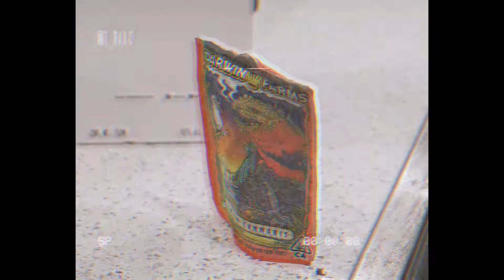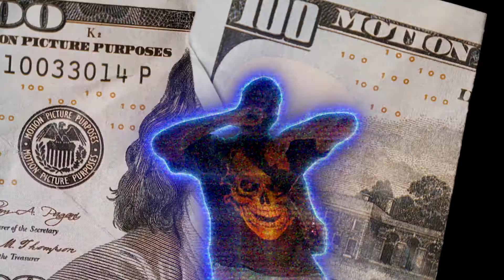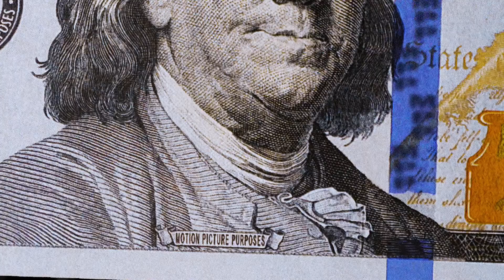Murph Been Havin - ADIOS (Dir. Addachy Media & VBL)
Murph Been Havin - Addios
Stream:

Additional editing by JayyyVisuals